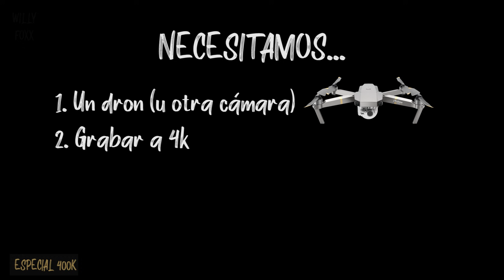Cómo hacer un DOLLY ZOOM / VERTIGO effect (especial 400k)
Quieres saber como hacer este increíble efecto? Hoy, para celebrar las 400.000 visitas en mi canal, os traigo este fácil truco que tiene un resultado espectacular! El DOLLY ZOOM, o Efecto Vértigo fue inventado por Hitchcock y usado después en películas como Tiburón.

Lo haremos con un dron, DJI Mavic Pro por ejemplo...pero se puede hacer con una Gopro Hero 7 Black por ejemplo o con cualquier otra cámara: Sony, Nikon, Canon...